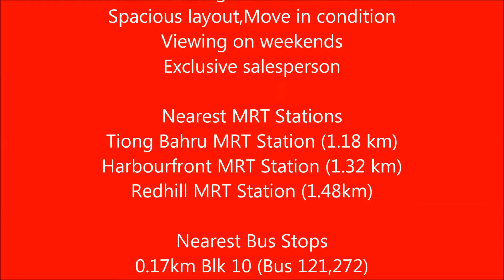4room HDB-17 telok blangah crescent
New exclusive listing 4A for sales

Chinese owner
Serious seller
All races eligible
Next to corner
Spacious layout
Move in condition
Viewing on weekends
Exclusive salesperson

Nearest MRT Stations
Tiong Bahru MRT Station (1.18 km)
Harbourfront MRT Station (1.32 km)
Redhill MRT Station (1.48km)

Nearest Bus Stops
0.17km Blk 10 (Bus 121,272)
0.21km St'Teresa's Convent
(Bus 855,195,121,123,123M,131,131M,65)

Nearest Supermarkets
0.25km Giant
0.78km NTUC

For more detail/Viewing,please contact Desmond Loo @ 97466066! God bless you!